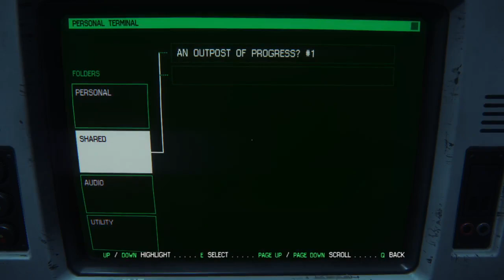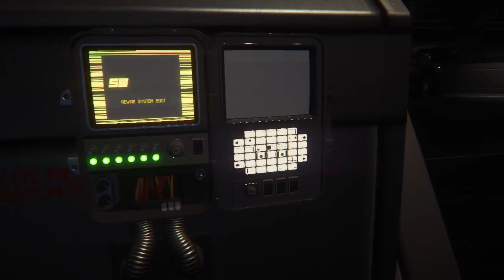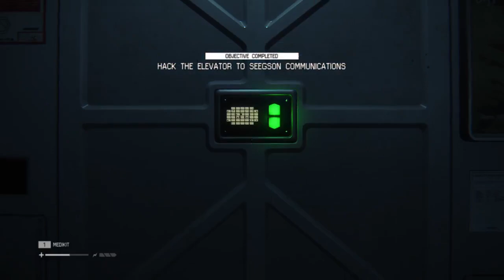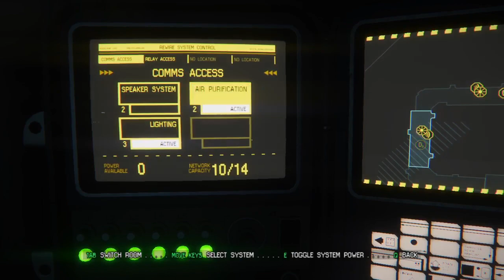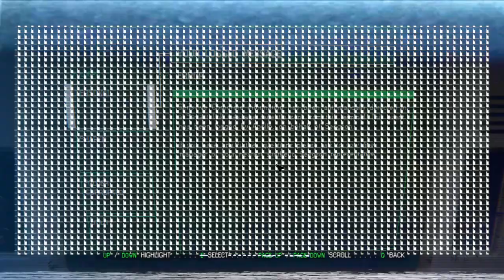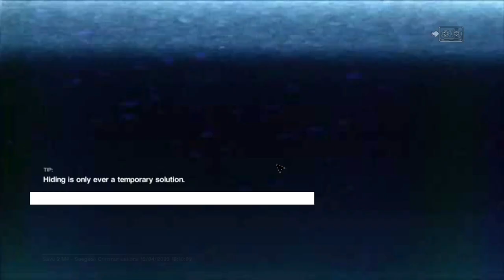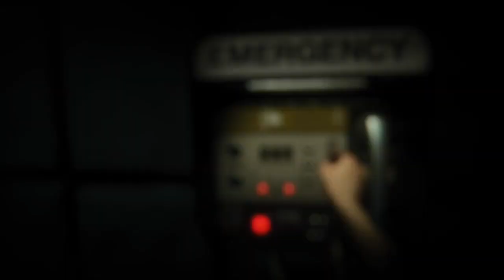Alien Isolation - Part 3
Developed By: Creative Assembly